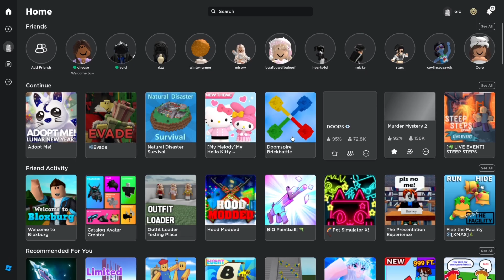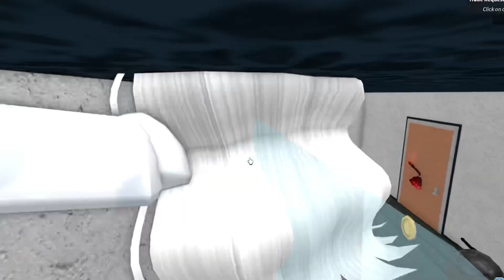CLAIMING The NEW LEADERBOARD TROPHY In MM2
congrats to all the leaderboard players!!😁